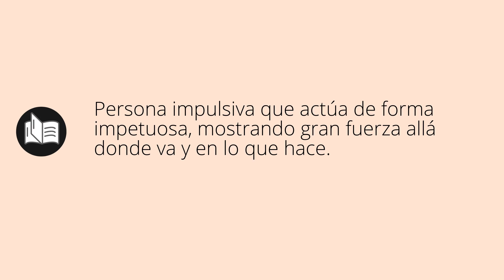Que significa CICLONES • ciclones SIGNIFICADO • ciclones DEFINICIÓN • Que es CICLONES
Que significa ciclones en español. Cual es el significado y definicion de ciclones. que es ciclones. ciclones definiicon en español. Todos los significados y definiciones del diccionario español.

Diccionario de la RAE (Kindle):
Diccionario de la RAE (Tapa dura):
Diccionario de primaria VOX:
Diccionario Esencial de la Lengua Española:
Diccionario Cambridge Español - Inglés: